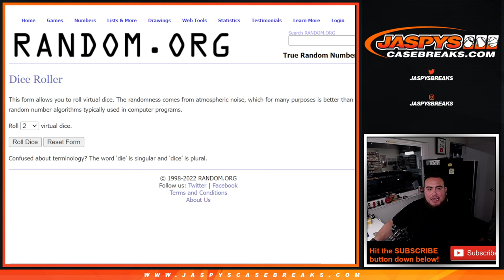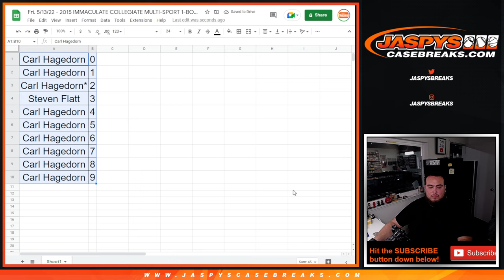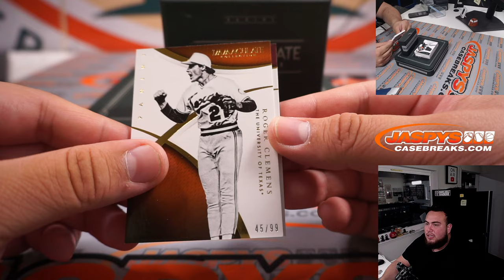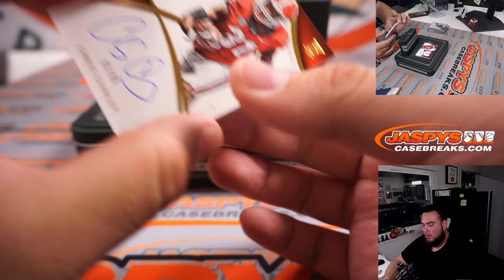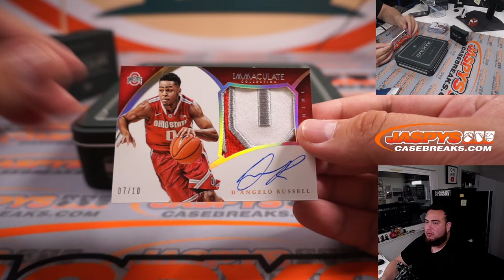Fri. 5/13/22 - 2015 IMMACULATE COLLEGIATE MULTI-SPORT 1-BOX BREAK #25 *RNB*